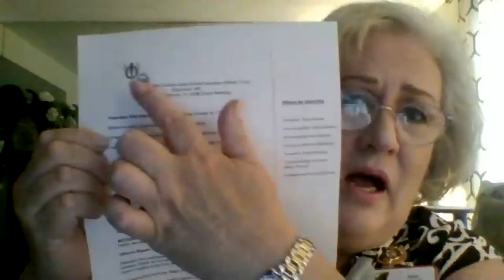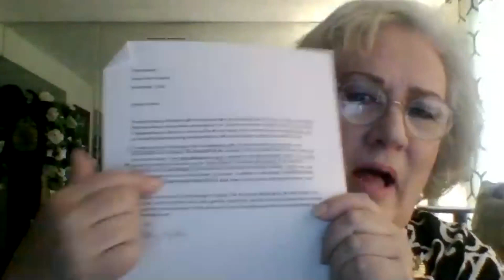Back to Basics: Recording and Corresponding Secretaries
Lets find out if you have what it takes to be your Club or District's Secretary. We will review the duties of the Secretary and gives you tips and tricks of the trade.

If you have any questions don't hesitate to ask. If you would like to learn more about the California Federation of Women's Clubs visit our